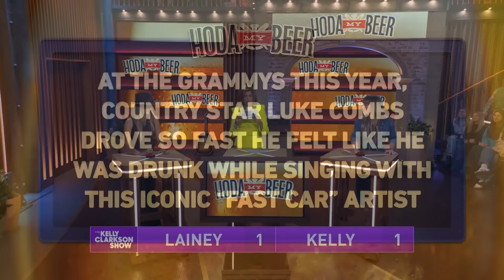Lainey Wilson vs. Kelly Clarkson: Country Music Trivia Hosted By Hoda Kotb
Grammy-winner Lainey Wilson takes on Kelly in an ultra-competitive country music trivia game we like to call "Hoda My Beer," hosted by the one and only Hoda Kotb!